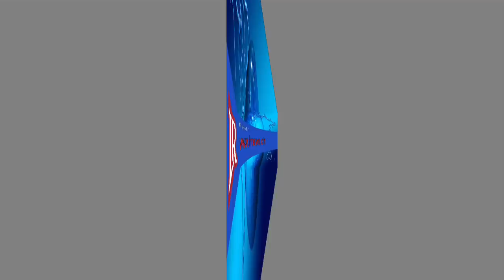අලී සබ්රි බදූදීන් අත් අඩංගුවට නොගන්නැයි නියෝගයක් කරන ලෙස ඉල්ලා අභියාචනාධිකරණයට යයි